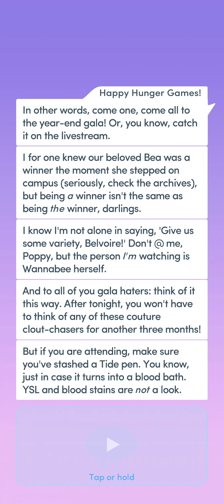Queen B #15 | Cross Your Fingers... | Choices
~Lights, camera, action, you're the center of attention. Or you will be, if you play your cards right.~